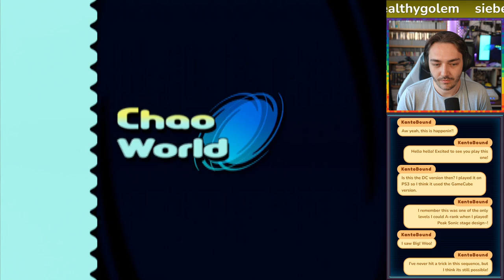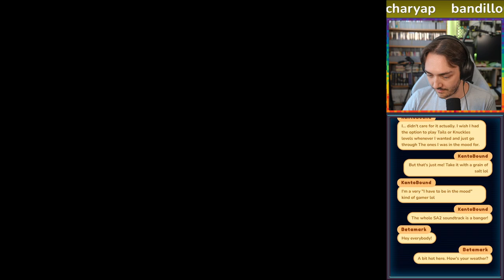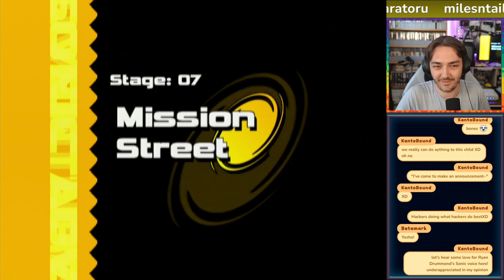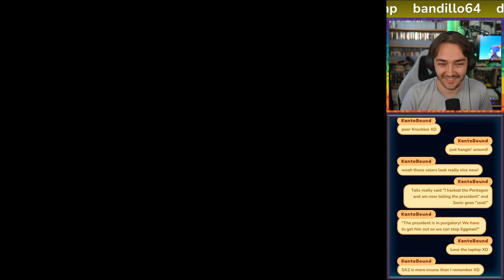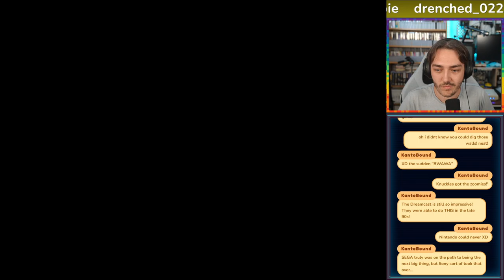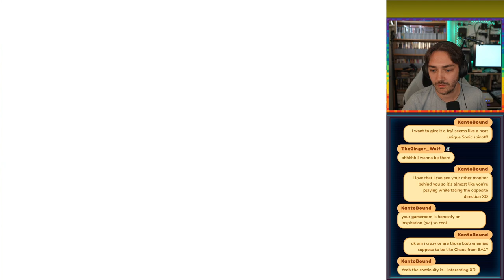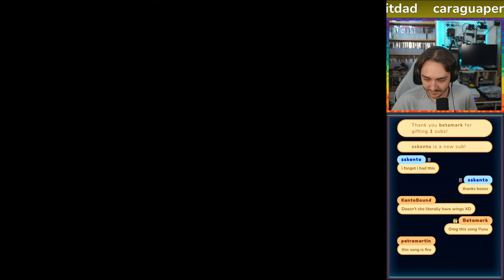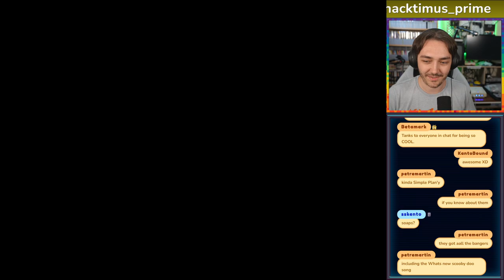Sonic Adventure 2 Part 1 - Hero Story (Dreamcast)